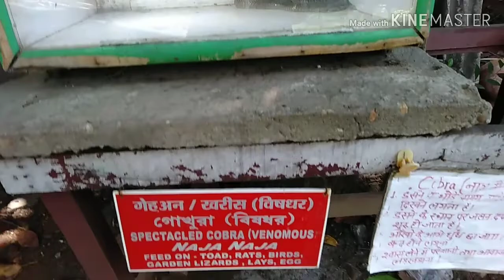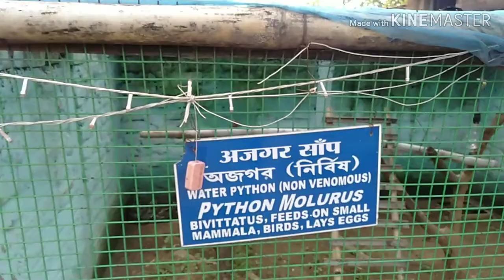Entered Jharkhand?? Panchet Dam, Snake park/Kolkata to PURULIA episode 02 part 02